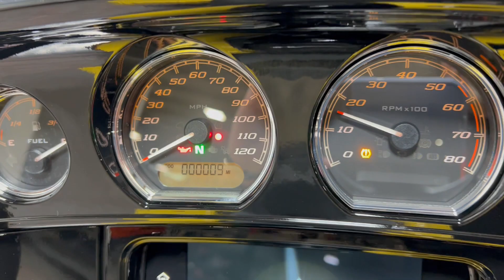2023 STREET GLIDE SPECIAL FLHXS INDUSTRIAL YELLOW AND VIVID BLACK BLK TRIM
2023 STREET GLIDE SPECIAL FLHXS INDUSTRIAL YELLOW AND VIVID BLACK BLK TRIM